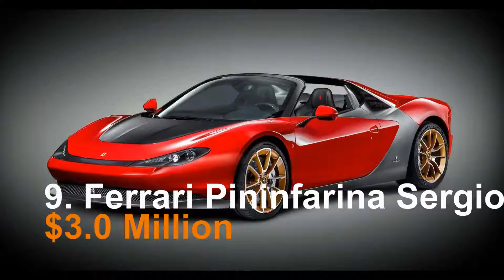أغلى وأسرع 20 سيارة في العالم لسنة 2017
أغلى وأسرع السيارات في العالم لسنة
20. Ken Okuyuma Kode57 – $2.5 Million
19. Pininfarina H2 Speed – $2.5 Million
18. Ferrari F60 America – $2.5 Million
17. McLaren P1 GTR – $2.59 Million
16. 2017 Bugatti Chiron – $2.6 Million
15. 2017 Pagani Huayra BC –  $2.6 Million
14. Bugatti Veyron -Grand Sports Vitesse – $2.6 Million
13. LaFerrari FXX K – $2.7 Million
12. Icona Vulcano Titanium – $2.7 Million
11. Koenigsegg One:1 – $2.85 Million
10. 2018 Mercedes AMG R50 – $3 Million
9. Ferrari Pininfarina Sergio – $3 Million
8. Bugatti Veyron by Mansory Vivere – $3.4 Million
7. Lykan HyperSport – $ 3.4 Million
6. 2017 McLaren P1 LM – $3.7 Million
5. 2017 Ferrari LaFerrari Aperta – $3.8 Million
4. Aston Martin AM-RB 001 – $3. 9 Million
3. Lamborghini Veneno Roadster – $4.5 Million
2. Koenigsegg CCXR Trevita – $4.8 Million
1. Mercedes-Benz Maybach Exelero – $8 Million